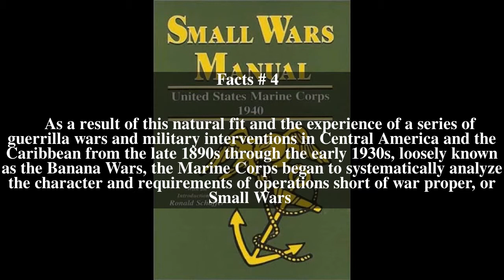Small Wars Manual Top # 9 Facts